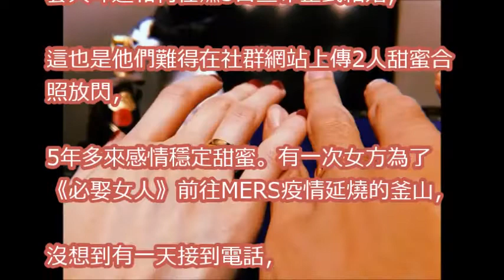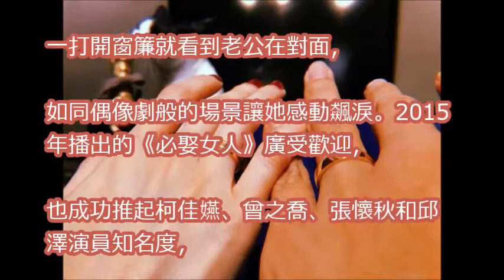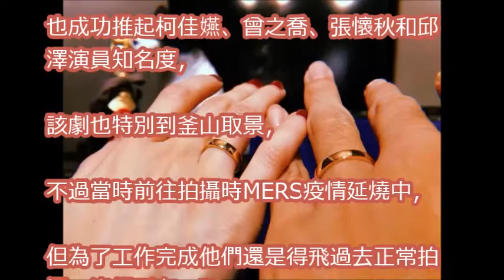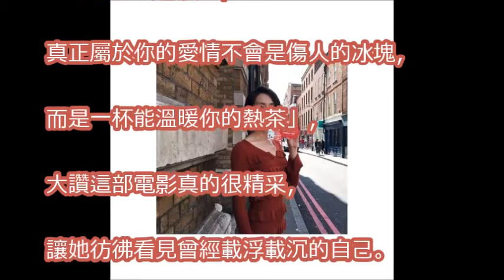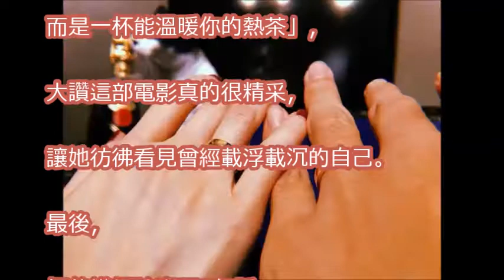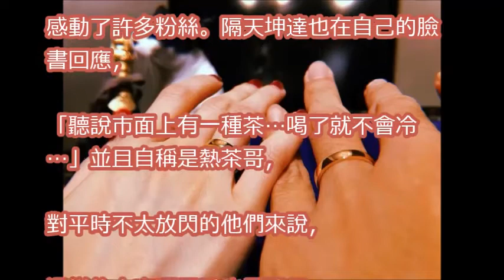柯佳嬿飛釜山拍戲 隔天一開窗簾「坤達站在對面」暴哭！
就跟你說了放手！不要！再打！坤達的頭之一日果菜市場邰哥Check it out【一日系列第四十二集】